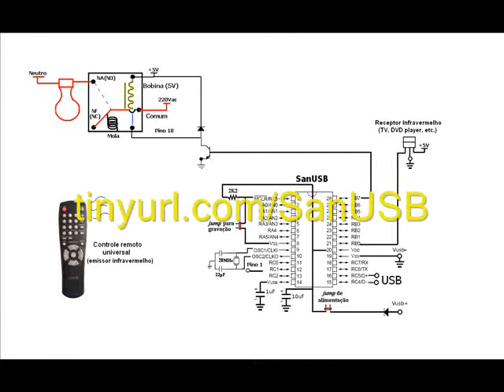100315ControleRemotoIR.wmv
Controle Remoto e receptor Infravermelho. Vejam também . A placa SanUSB pode ser construída seguindo o tutorial e os programas disponíveis